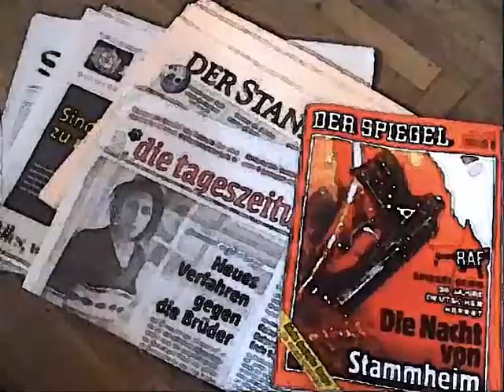Happy Birthday, Finanzkrise!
FS Misik 93 zum Jahrestag der Lehman-Pleite